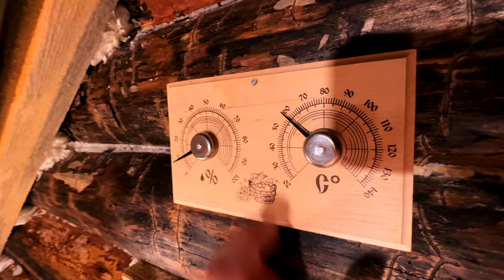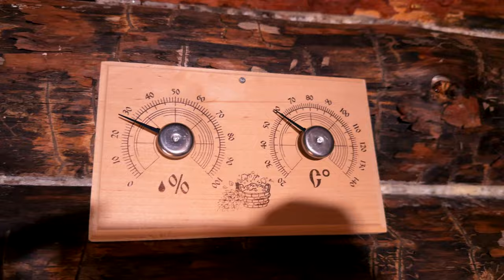I FINALLY Built A Heating System In The Log Cabin And Take A Bath | TREE HOUSE LIFE